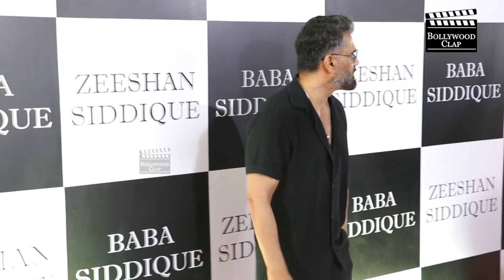Suniel Shetty Arrives At Baba Siddique Zeeshan Siddique Iftar Party 2023